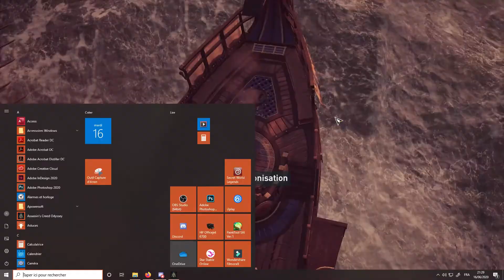Affrontement avec la Tempête (Assassin's creed Odyssey #124)